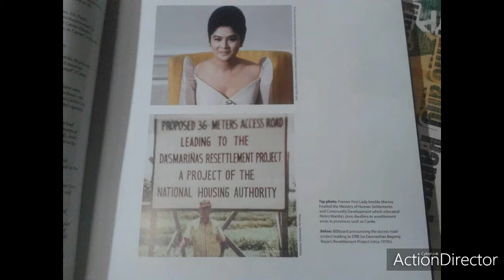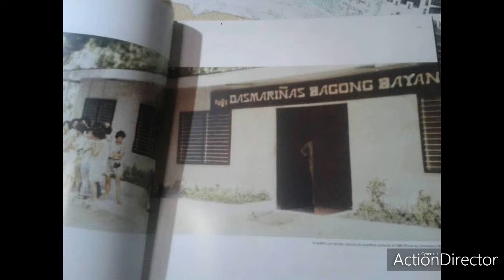Old but Gold Dasmariñas city...